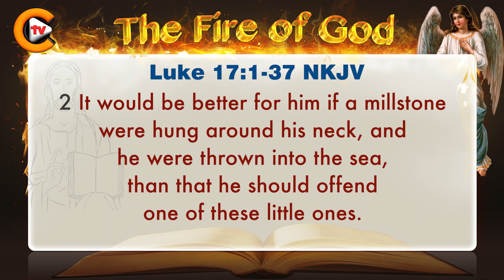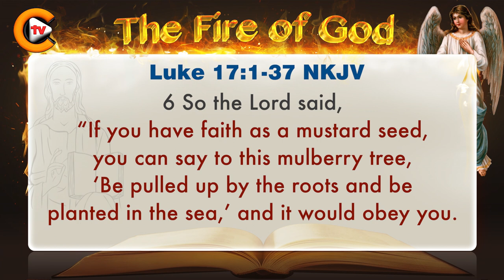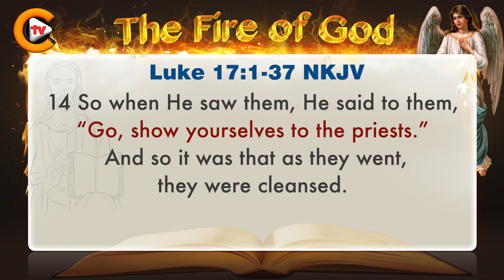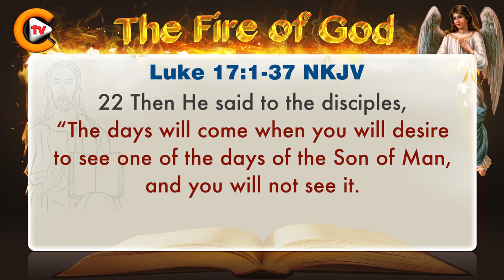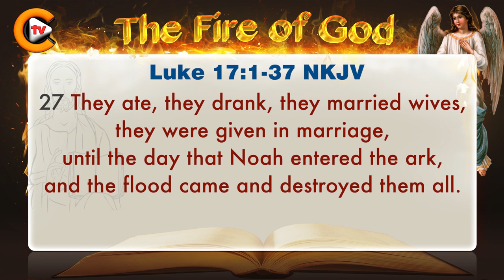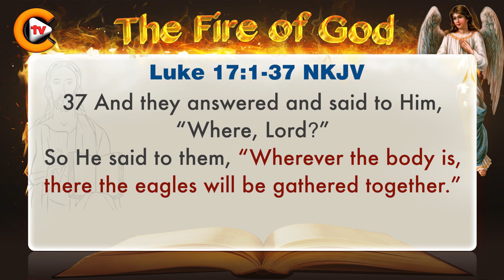♥️Gospel of Luke Chapter 17 ♥️biblestudy ♥️nkjv 🎚️bible